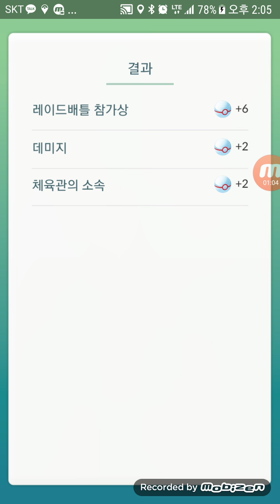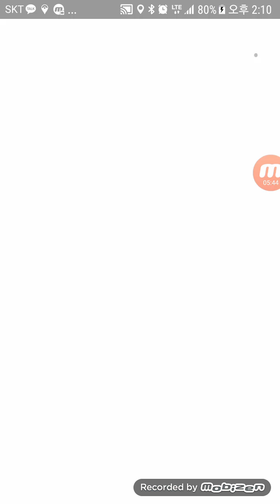포켓몬고 앤테이 전설 레이드! 나도 좋은거 쭹 앤테이 냠냠! PokemonGo Entei Raid エンテイ [대잭팟 게임실황]